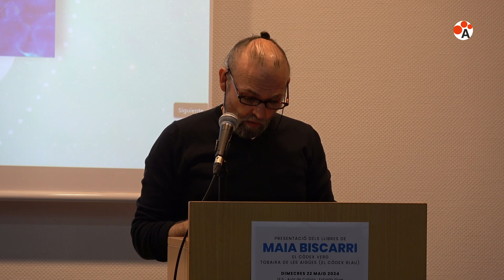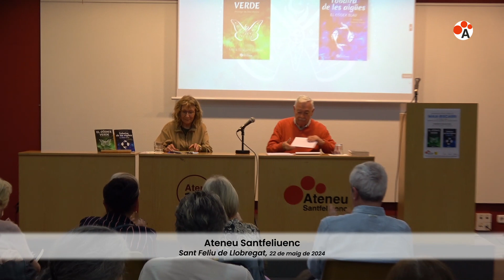Presentació dels llibres de Maia Biscarri. "El Códice Verde" i "Tobaira de les aigües"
Maia Biscarri Gassió és llicenciada en Història de l’Art i Antropologia Social. La seva innata curiositat l’ha conduït a sumar experiència tant a rebre com a impartir tota mena de cursos i tallers, particularment relacionats amb educació i aprenentatge ,creativitat, creixement social i personal, escriptura i escriptures, teatre i llenguatge, interpretació del tarot i els registres akàshics, salut holística, mitologia i creences, etc. Va col·laborar des de molt jove en diverses publicacions periòdiques i ha obtingut diversos premis literaris, entre els quals compta amb el 1r Premi SalvadorEspriu de Calafell, dues vegades, el 3r Premi Nit de Sant Jordi, de l’Institut d’Estudis Penedesencs, i el 2n Premi del Certamen Nacional del Diari de Vilanova.
Ateneu Santfeliuenc, 22 de maig de 2024.